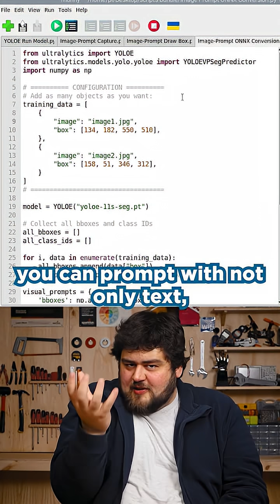Custom Object Detection... Without Training???